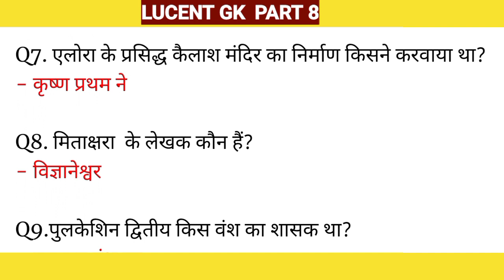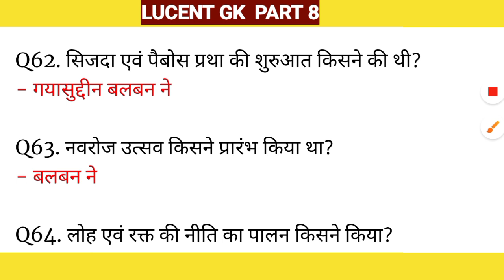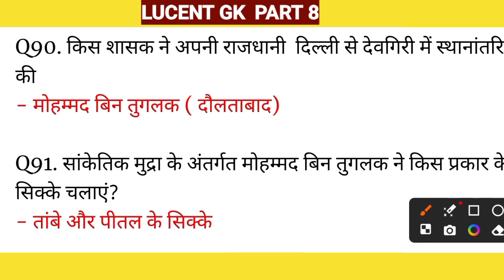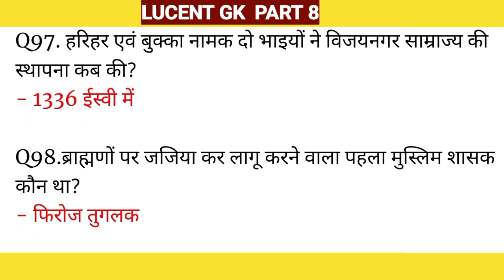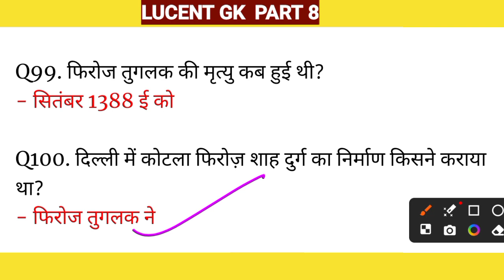LUSENT Gk 100 mcq PART 8 bssc, ssc, daroga, NDA, railway etc all competition exam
LUSENT Gk 100 mcq PART 8 bssc, ssc, daroga, NDA, railway etc all competition exam#ssc ssccgl sscgd bihar biharpolice biharsi pcs bpsc प्रस्तुत सीरीज के माध्यम से आप लुसेंट का पूरा वीडियो देख सकते हैं पार्ट वाइज मैंने इसमें प्राचीन कालीन इतिहास मध्यकालीन इतिहास आधुनिक भारत का इतिहास के साथ-साथ अर्थशास्त्र भारत का भूगोल विश्व भूगोल नागरिक शास्त्र से संबंधित चीजों को प्रेषित किया गया है साथ ही आने वाले समय में और भी सारा वीडियो इस लिस्ट में अपलोड किया जाएगा ताकि आप लोगों को कोई भी एग्जाम में कोई दिक्कत ना हो इसके अतिरिक्त मिसलेनियस एक्सरसाइज को भी ऐड किया जाएगा और यदि आप पीडीएफ नोट लेना चाहते हैं तो आप मुझे हमारे नंबर पर संपर्क कर सकते हैं जो channel ke डिस्क्रिप्शन में वर्णित है👍👍🙏🙏🙏🙏

# बिहार लोक सेवा आयोग
# शिक्षक पात्रता परीक्षा
# बिहार शिक्षक पात्रता परीक्षा
# बिहार B.Ed एग्जाम
# बिहार पुलिस
# बिहार दरोगा परीक्षा
# बिहार से संबंधित परीक्षा
# बिहार नवीन सामान्य ज्ञान संक्षिप्त परिचय
# बिहार एक परिचय के रूप में
# बिहार से संबंधित एग्जाम
# बिहार सामान्य ज्ञान एक नजर
# बिहार एसएससी एग्जाम